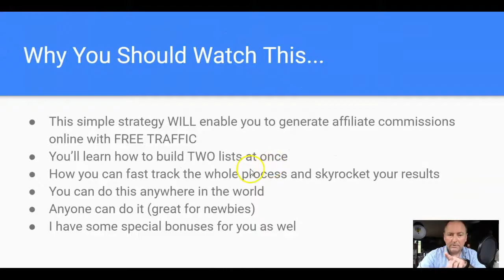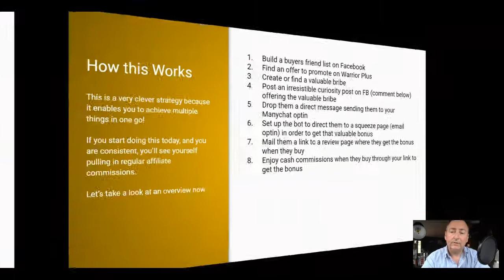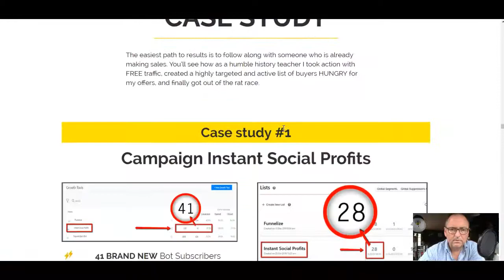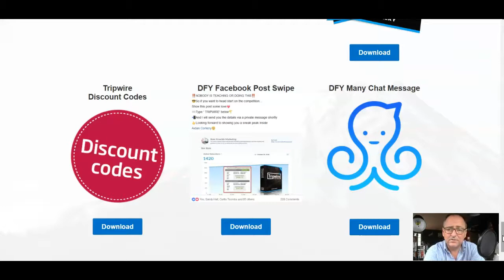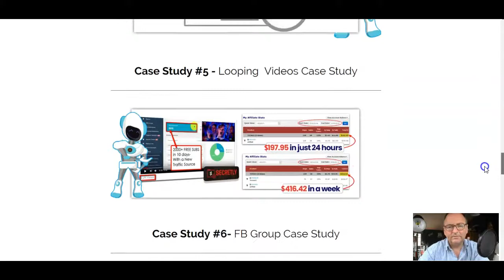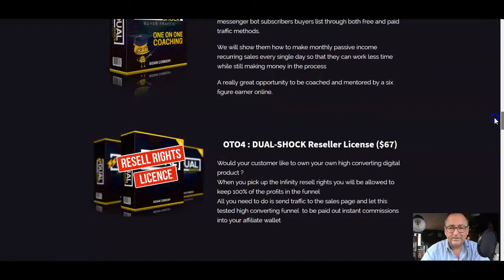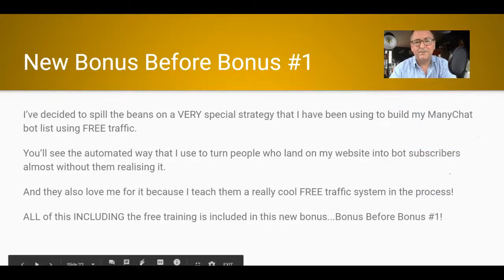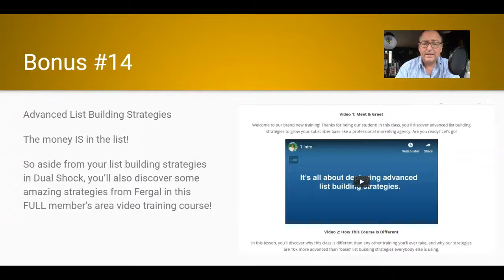$100 a Day from Free Traffic Online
$100 a Day from Free Traffic Online. DualShock Reiew.

In this video I give you a quick recap of the Dual Shock process, plus I give you a full and detailed run down on all of the OTO's.  Plus I tell you about my latest bonus!

Take a look at what you get one you pick up just the main $14.95 product from me:

#1 My Latest ADDITIONAL BONUS Training!  My Secret Strategy for ListBot Growth!
#2 My DualShock Many Chat Training
#3 My Squeeze Page Training Course
#4 Squeeze Page Creator
Optin Plugin Create Amazing High-Converting Lead Capture Pages In Minutes
#5 Free Traffic Method
#6 Super Fast Unique Content for Traffic
#8 Top Secret Email Strategies
#9 The Fast & Easy Way to Create Your Own Logos for Free
#11 My Exclusive Fast Free Traffic Video Training
#12 Aidan’s Easy Pi
#13 How to Increase Your Email Clicks
#14 ManyChat Training
#15 Advanced Strategies for List Building
#16 Fergal’s Traffic Training
#17 FREE ManyChat Course